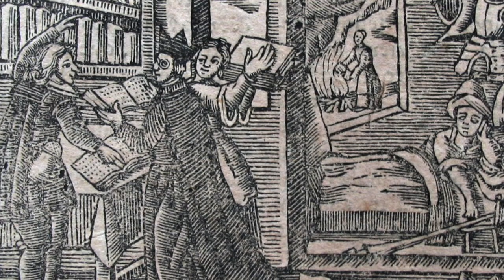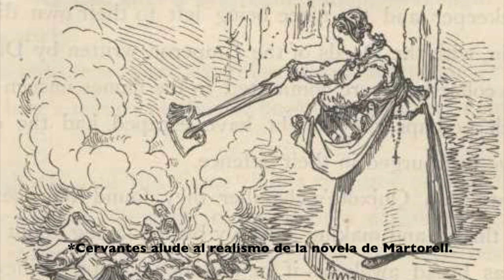Los 20 imprescindibles de la literatura catalana (parte 1)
Este video es la primera parte de los VEINTE libros IMPRESCINDIBLES de la literatura CATALANA. En esta primera parte, os hablo de las 10 lecturas imprescindibles desde la Edad Media hasta el año 1993. En la segunda parte os hablaré de los 10 libros imprescindibles de la literatura catalana actual.

LIBROS MENCIONADOS
1. Tirant lo Blanc, de Joanot Martorell.
2. Soledad, de Víctor Català.
3. Vida privada, de Josep Maria de Sagarra.
4. Crónicas de la verdad oculta, de Pere Calders.
5. Incierta gloria, de Joan Sales.
6. El mar, de Blai Bonet.
7.1. La plaza del Diamante, de Mercè Rodoreda.
7.2. Espejo roto, de Mercè Rodoreda.
8. El cuaderno gris, de Josep Pla.
9. Mecanoscrito del segundo origen, de Manuel de Pedrolo.
10. El tiempo de las cerezas, de Montserrat Roig.